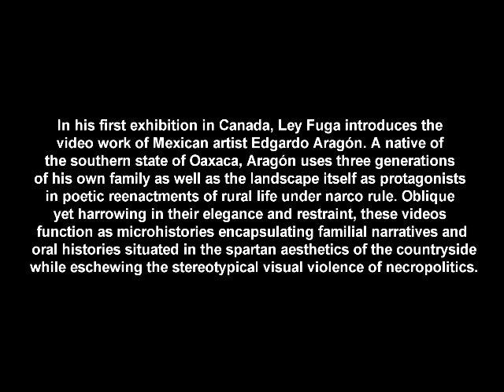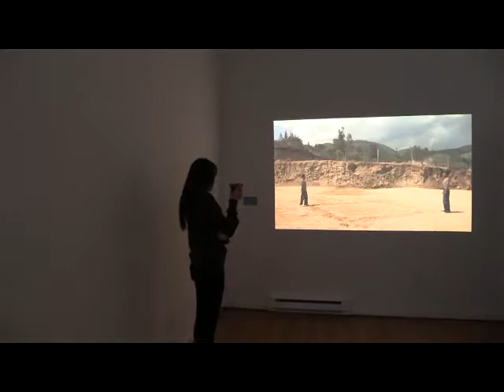Edgardo Aragon at Deluge Contemporary Art